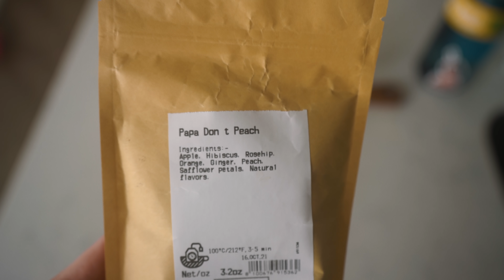Anxiety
to get started on your first purchase and receive a FREE 1-year supply of Vitamin D and 5 travel packs.

You are magic baby.